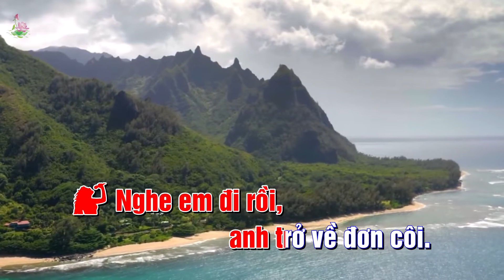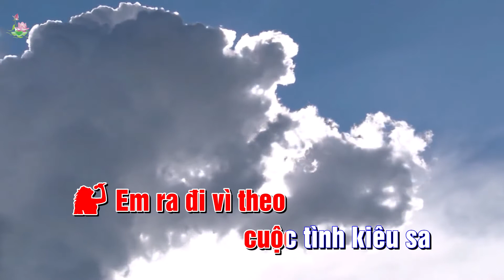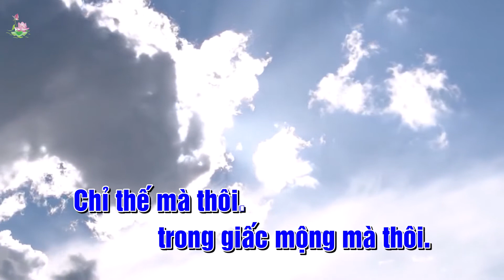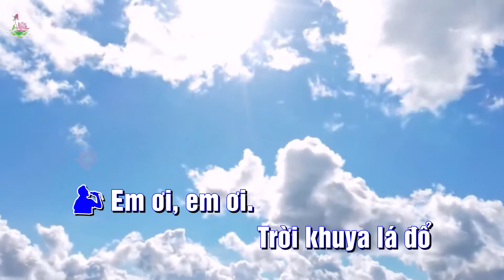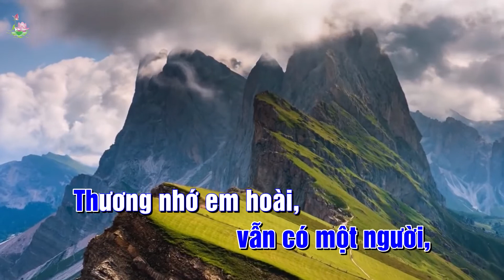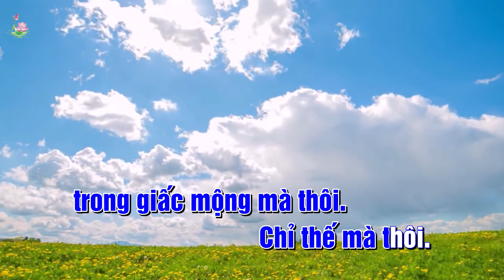ĐƯỜNG TRẦN LÁ ĐỔ KARAOKE - SONG CA